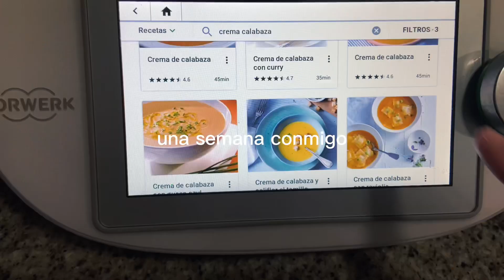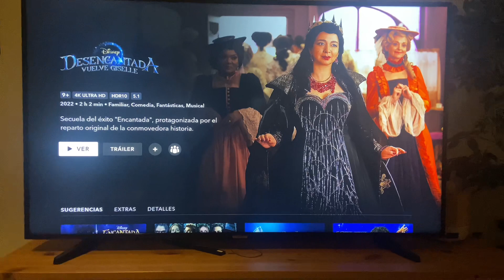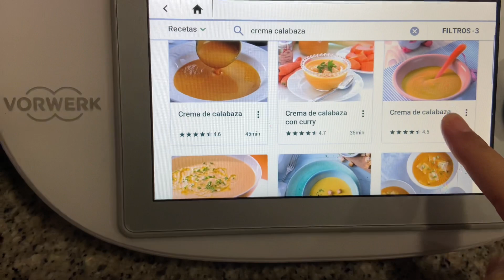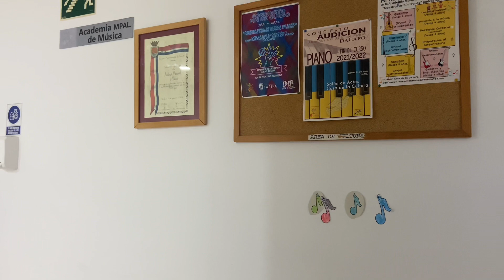Os enseño cositas del BLACK FRIDAY!